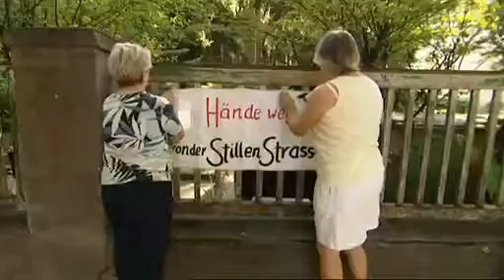rbb Abendschau 29 08 2012 21 45 Uhr BVV Besetzung Stille Straße